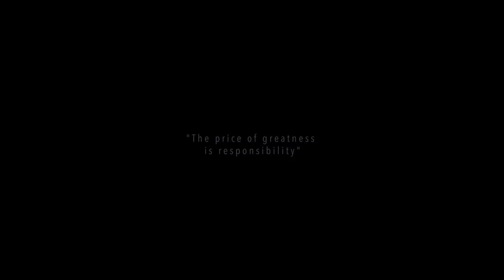Army Best Warrior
Strength and determination are key factors that separate the strongest from the weakest - these are characteristics that shape and mold a great warrior. U.S. Army Cpl. Kristin Gray lives by this creed every day as she prepares to compete for the Army Best Warrior 2017. Gray recently won the Joint Base San Antonio Best Warrior Competition and is determined to conquer once again, competing against 21 fellow service members who represent some of the Army’s finest warriors at Fort A.P. Hill, Virginia.

Cpl. Gray is currently assigned to Joint Task Force-Bravo at Soto Cano Air Base, Honduras where she was recognized as NCO of the quarter earlier in the year and continues to shatter glass ceilings, representing the Task Force with pride in Army competitions and pushing her own limits as she trains hard to be the best in the Army.

Video by Spc. Diego Luciano, Maria Pinel and Master Sgt. Scott Thompson, Joint Task Force Bravo.